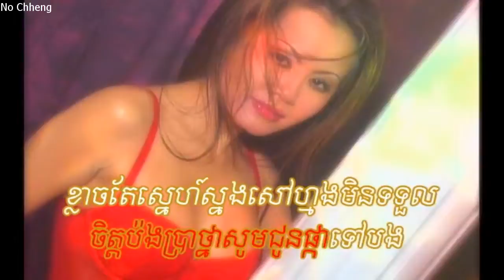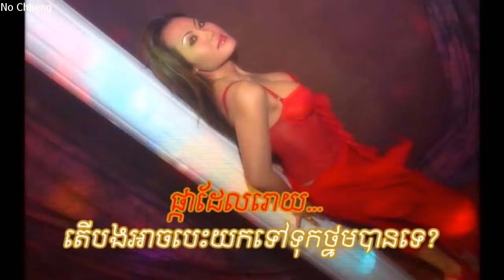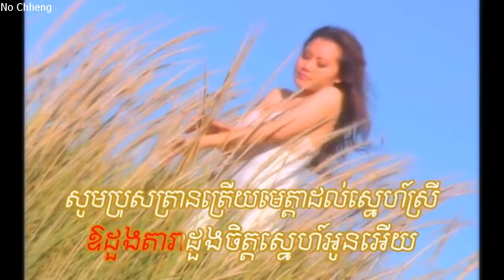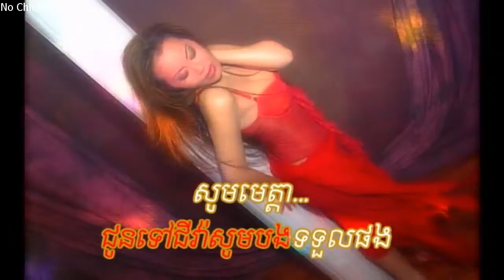ក្លិនផ្ការុះរោយ អ៊ឹម ស្រីពៅ Clen pka rusroy